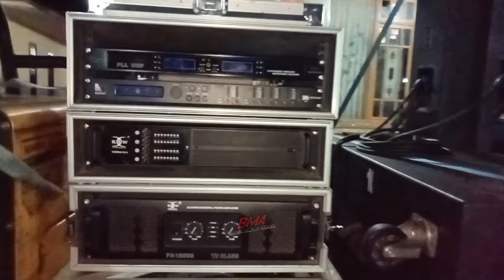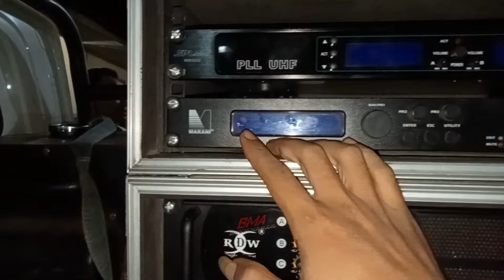Ima production Bawa spek Patrol sahur bikin melongo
Kali ini bawa spek full build up, 1 box TTS 18 dan 2 box 15 inch RDW, ugal-ugalan,.

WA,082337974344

sound sumbersewu,
tiga Putra production,
calon sumbersewu,
SA audio,
Awet muda audio,
Habibi Audio,
Markas Ima production,
Midle Tara,
Membawa 16 subwoofer,
Box TTS,
Box F1,
CLA 21 inch,
Rudys Music,
Box W bin,
FBS audio,
Phase lab NX,
Lavoce,
RDW,
GTlap,
box CJP,

Karnaval Ngantang Malang,
Karnaval sound Jawa timur,
Sumbersewu,
Salsabila Audio,
satria pro audio,
Bikin heboh,
Bikin huru-hara,
Sound Jember,
Sound hajatan,
Sound konten,
Sound gabungan,
JK pro audio,
Rehan audio,
Lighting,
Damar oblek lighting,
Nekat hajatan,
Hajatan pernikahan,
Tiga Sound system kencong,
Gibran audio,
PM Music,
Ahrie Audio,
Ima production,
Brewog audio,
Punel audio,
Blizzard audio,
ALVA'R audio,
BIGW,
Nanda Audio,
Minions audio,
BOFAGO audio,
Sam Telo,
sinar music audio,
Sriwijaya audio,
Hajatan horeg,
PLANAR brewog,
Box subwoofer,
Box cla,
Miniscoop,
Line array,
Low sub,
Power ombro,
Review Sound system,
Hajatan mbliyut,
mutiara Production,
Tenang production,
speaker SPL,
speaker PEAVEY,
speaker RCF,
speaker Faboulus,
Speaker PD,
speaker midle,
yonista audio,
BSE audio,
artegal Audio,
Java Audio,
Proton audio,
kapten audio,
Rahayu sound system,
FA audio,
Putra Mandiri audio,
Gaple audio,
pdw audio,
Vic Audio,
DF Audio,
sound pendatang baru,
titisan BREWOG,
titisan Proton,
Arjuna audio,
betavo,
Sound karnaval,
Sound padomasan,
qizink audio,
Renata audio,